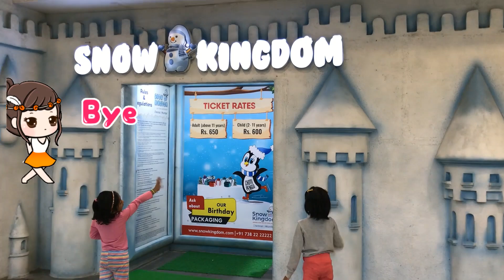Snow Kingdom R-City Mall Mumbai | Myra and Shanvi experiencing Rohtang in Mumbai |Friendship day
Myra is experiencing the snow for the first time along with her friend Shanvi, at snow kingdom R-City Mall Ghatkopar. This was a surprise day out plan on Friendship Day.

Adults (above 12) – 650
Kids(2-11years) – 600
Duration – 1 hrs (15 min prep time, 45 min in the Snow)
All the accessories to protect us from extreme weather inside are provided at the Snow Kingdom.
There is baggage counter to keep your luggage.